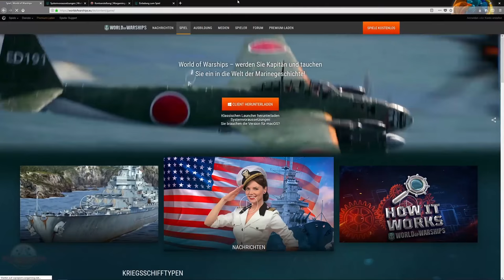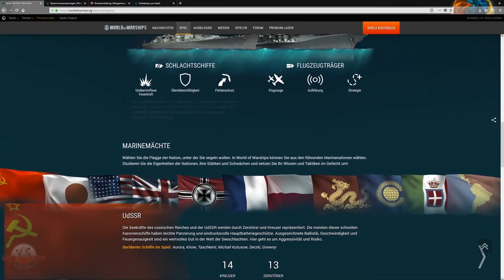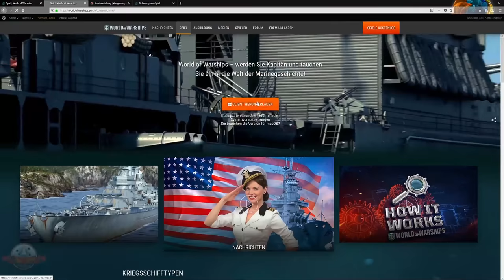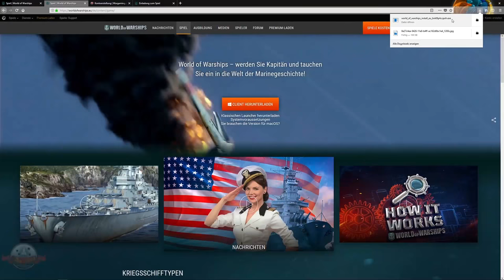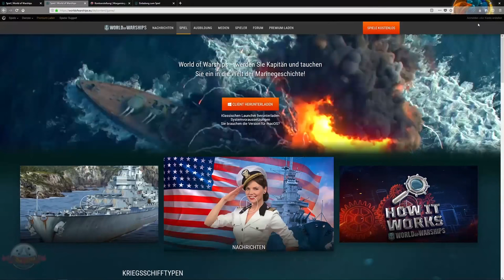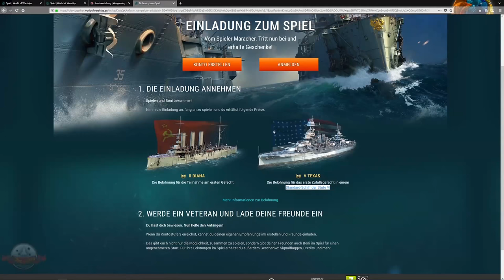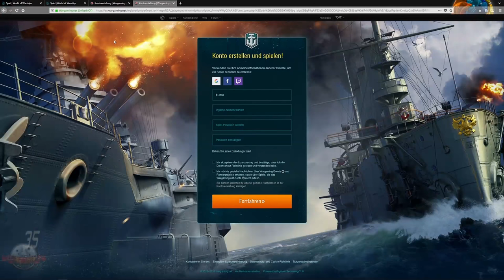Tutorial 1.0 - Wie alles beginnt ~ deutsch ~ World of Warships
U-Boote könnten unter Umständen im Jahr 2019 ins Spiel integriert werden. Dies kann sich aber jederzeit noch ändern!

In diesem ersten Video unserer neuen Tutorial Reihe erklären wir:

-Was ist World of Warships
-Wie lade ich den Client herunter und Installiere WoWs
-Wie erstelle ich einen Account
-Was nutzt ein persönlicher Einladungslink

Teamspeak:
SeaKrauts.teamspeak.de
PW: Bismarck